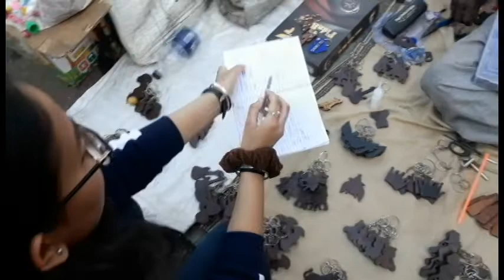त्रियंबकेश्वर ज्योतिर्लिंग नासिक vlog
Hi Everyone
 I am Ritika. Welcome to my You Tube Channel.
Hope you like it friends.